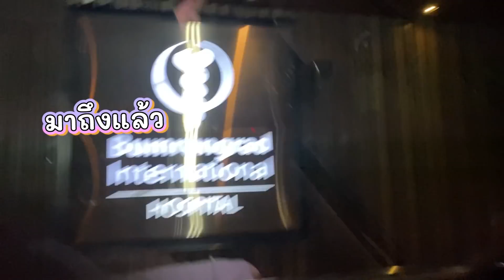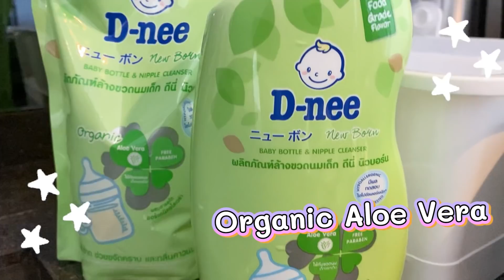EP.13 SS2 รีวิวการคลอดเอง กับวันแรกของน้องมาริน ชีวิตแม่เริ่มต้นขึ้นแล้ว!(E/T sub) MewNittha Channel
น้องมารินกลับบ้านแล้วนะคะทุกคน คิดว่าใครจะตื่นเต้นกว่ากันระหว่างแม่มิวหรือปะป๊าเซนต์ มาดูกันค่ะว่าเราจะรับมือกับลูกสาวยังไง? แล้วจะมีใครช่วยพวกเราบ้างน้าาา❤️🥰

ผู้ช่วยของเรายกให้ดีนี่ ยืน1ตัวช่วยแม่มิว  ทั้งซักผ้า ปรับผ้านุ่ม ล้างขวดนม จะเรื่องไหนก็อ่อนโยน ปลอดภัย เพราะผ่านการทดสอบที่ดีที่สุด Hypoallergenic Tested

ซักผ้า สะอาด ขจัด6คราบหลัก

ปรับผ้านุ่ม ผ้าหอม...นุ่ม น่ากอด

ล้างขวดนม กลิ่นส้ม ฟู้ดเกรด